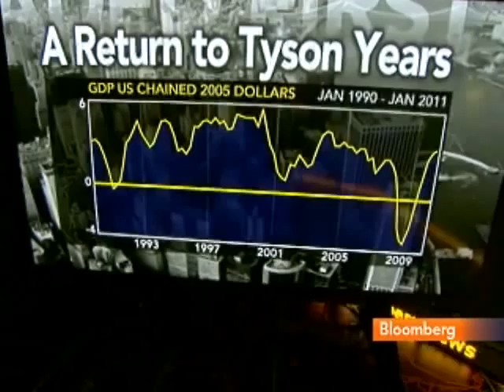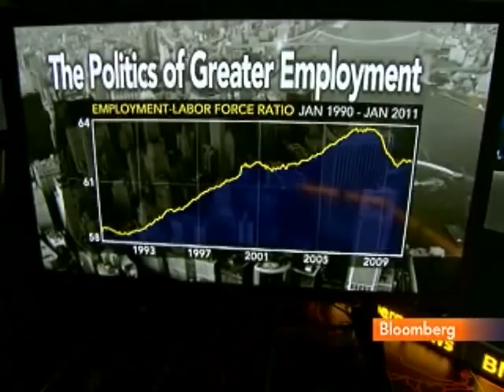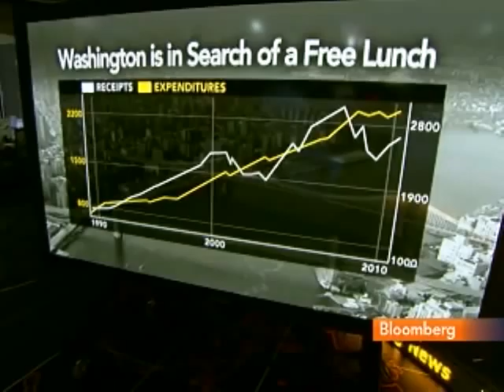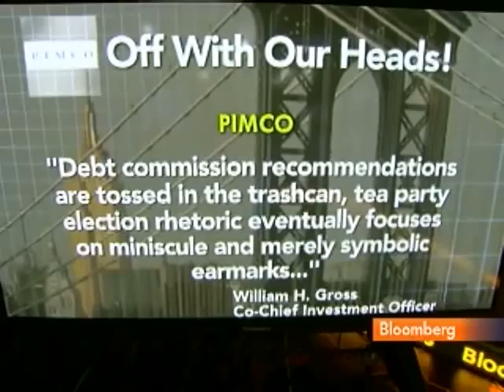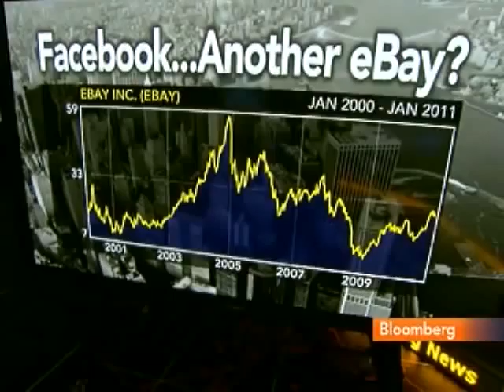Tyson Sees `Slow' U.S. Recovery, `Elevated' Jobless Rate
Jan. 5 (Bloomberg) -- Laura D'Andrea Tyson, a professor at the University of California at Berkeley and a member of President Barack Obama's Economic Recovery Advisory Board, talks about the outlook for the U.S. economy and labor market.
     Tyson also discusses the U.S. deficit and the Republican-controlled House of Representatives. She talks with Tom Keene on Bloomberg Television's "Surveillance Midday." (Source: Bloomberg)